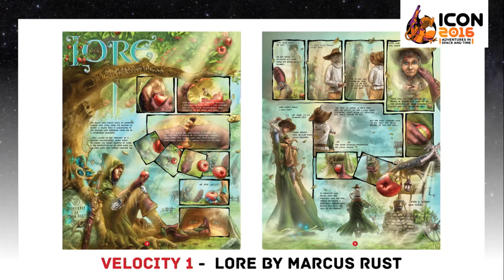ICON 2016 - The State Of Comics In SA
LegionInk's Ray Whitcher, SECTOR's Nas Hoosen and the godfather of South African comics Moray Rhoda talk about the state of the comics industry in South Africa.

For more information on South Africa's longest running comics and games convention, head over